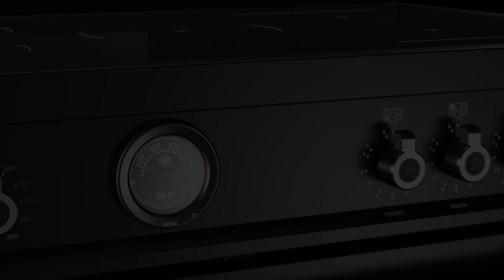BERTAZZONI Professional Series 36 inch Induction Range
The new Bertazzoni ranges are superb cooking appliances designed, engineered and made in Italy. This all-new induction range has 5 high-power heating zones with maximum power output of 3700W. The spacious self-cleaning oven is the largest in its class, with dual convection fan for balanced airflow and even temperature baking and roasting on 7 shelf levels.